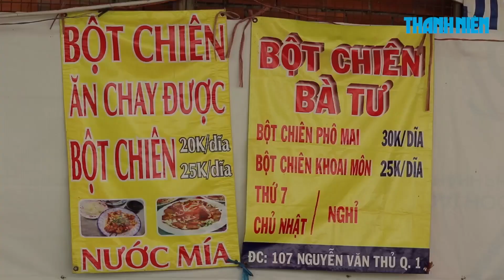Bột chiên phô mai kéo sợi món ăn không dành cho người sợ béo tại Sài Gòn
Giờ mở bán: 12h - 18h30
Địa chỉ: 107 Nguyễn Văn Thủ, quận 1, TPHCM
Sự kết hợp độc đáo của món bột chiên và phần phô mai mozzarella kéo sợi trứ danh khiến quán bột chiên Bà Tư trong thời gian gần đây nhận được sự quan tâm của rất đông thực khách, đặc biệt là những người mê vị béo ngậy tại Sài Gòn.